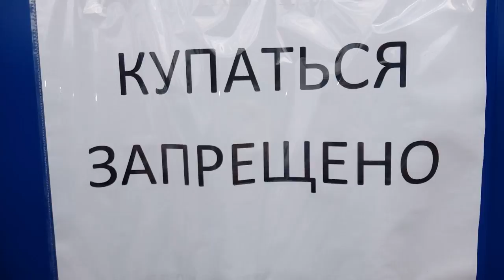16 июня 2017 г.